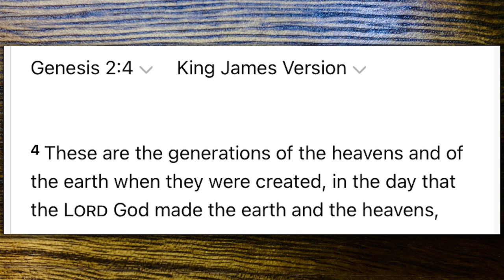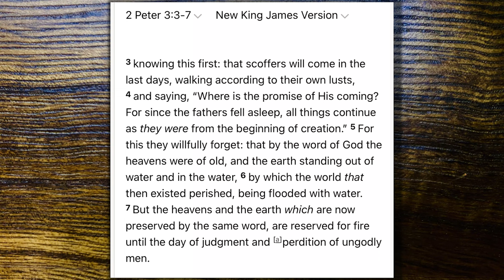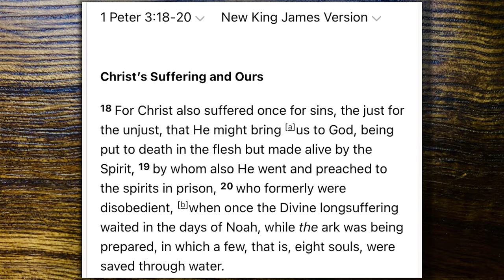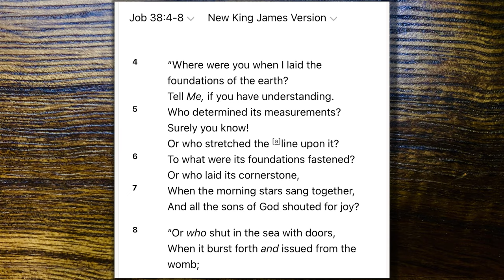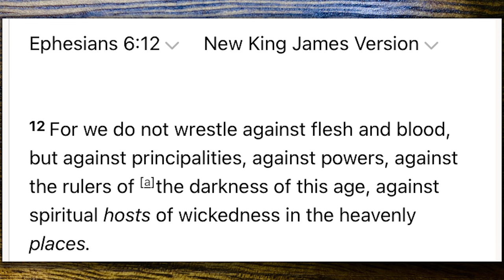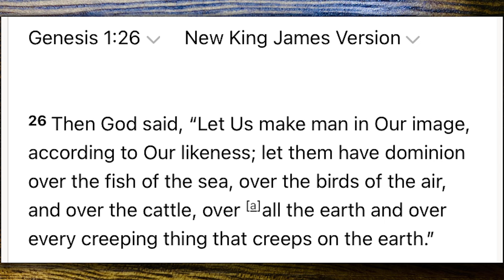Bible Talks #33 | The Personality of God part 2 (God is Strong) | AmazingMinds